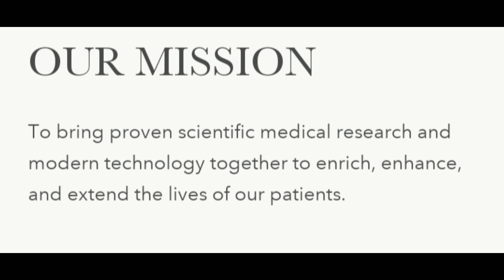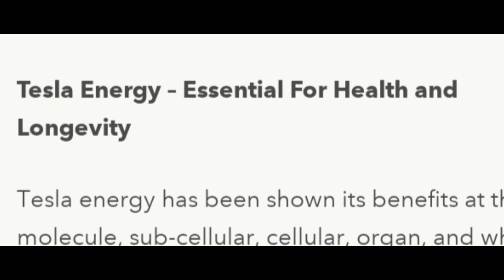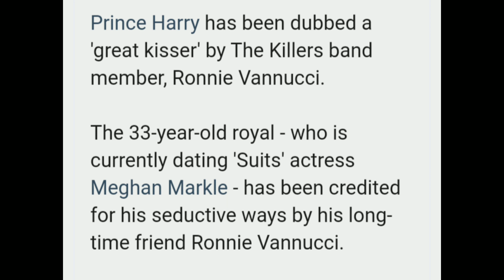Wow!! Reason behind William & Catherine's REFUSAL!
*ALLEGATIONS,LEAKS, PUBLICATIONS, THEORIES,FACTS, OPINIONS, SPECULATION*

*The technology and healing behind this is absolutely amazing! Miraculous! If you're interested for yourself or a loved one, follow the link above*
*Free consultations: in person or by phone*
*Excellent reviews*
*At home program for special circumstances and diagnosis*
*Just learning about this latest MEDICAL technology is absolutely fascinating*

I would love to hear your thoughts and opinions!
I appreciate each one of ya and I certainly am grateful you're here!

Please stay safe and be blessed 🙏❣️ Ash